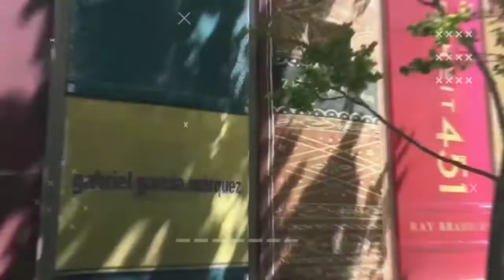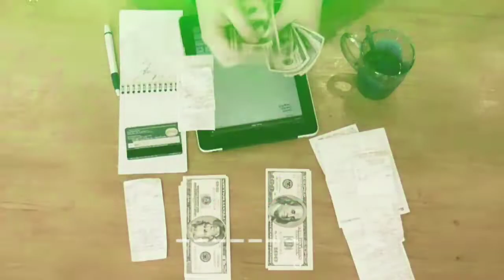Most Unusual Buildings in the world | दुनिया के सबसे अजीब इमारते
There are lot of beautiful buildings in the world. There are just as many ugly ones. In between, you’ve got the mediocre, boring, or unoriginal, and then, in a realm all of their own, are the downright weird ones—the ones you have to see to believe. In this category, you find the properties that represent the whimsical side of the design and prove there is no idea too out there when it comes to constructing a building. Like their unusual facades, many of these structures also have unexpected histories and backgrounds that make their existence that much more alluring. Below are 12 examples of the strangest architecture in the world, including buildings cut in half and upside and others shaped like animals and objects.

Your Query :-
most unusual buildings in the world
unusual buildings in the world
weirdest buildings in the world
strangest buildings in the world
 unusual buildings
 buildings
 most amazing buildings in the world
weird buildings in the world, in the world
weirdest buildings around the world
 strange buildings
12 unusual buildings in the world
top 5 unusual buildings in the world
 top 10 unusual buildings in the world
weirdest & unusual buildings in the world